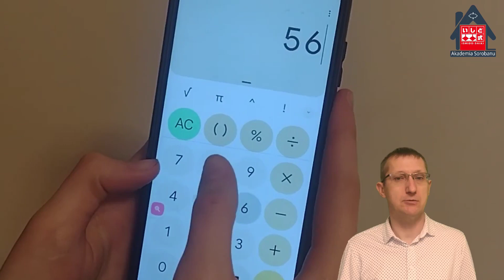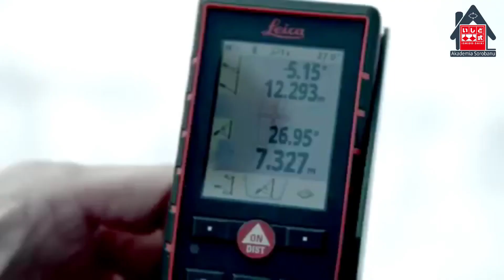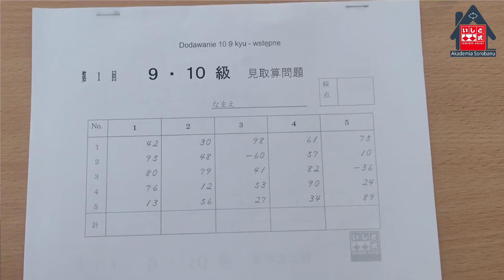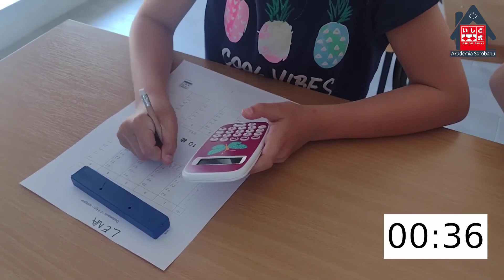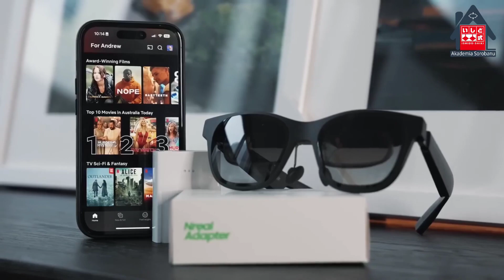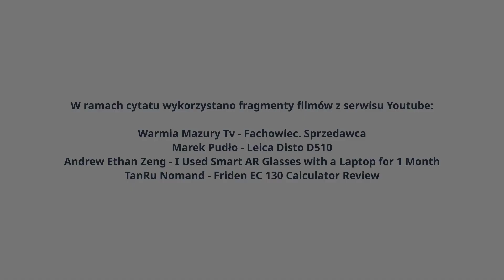Soroban vs Calculator (Akademia Sorobanu, Poland)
Czy na sorobanie można liczyć szybciej niż na kalkulatorze?
A może szybciej da się liczyć techniką Anzan (wyobrażając sobie soroban).
Przy okazji szukania odpowiedzi na te pytania przypominamy pierwszy kalkulator półprzewodnikowy. W dalszej części przeprowadzamy eksperyment, by przekonać się jaka technika liczenia jest najszybsza.
W eksperymencie wzieli udział uczniowie Akademii Sorobanu.

W ramach cytatu wykorzystano fragmenty następujących filmów:
Warmia Mazury Tv - Fachowiec. Sprzedawca
Marek Pudło - Leica Disto D510
Andrew Ethan Zeng - I Used Smart AR Glasses with a Laptop for 1 Month
TanRu Nomand - Friden EC 130 Calculator Review